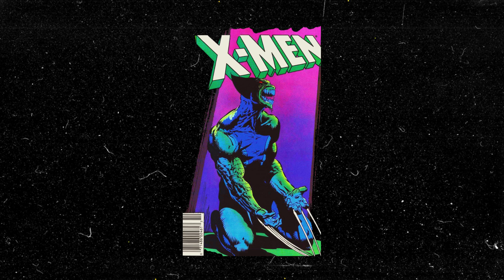Cinematic Drill Beat - "X MAN" | Dark Orchestra Drill Type Beat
▶ 80 [FREE FOR PROFIT] BEAT-PACK
. . 💰 Purchase Link 💰

By purchasing the beat you will receive it INSTANTLY after purchase. The Beat will have the 'Purchase' tag removed and in HIGH QUALITY. You will also receive a permission LICENCE with INVOICE. Thank you for supporting my beats !

Produced by Absaroth

📝 Note from Absaroth 📝

  "Started making beats in 2018, I work hard on every beat to make them all have their own atmosphere and feeling. Each beat is its own project and every detail counts. I want my instrumentals to be more than just a regular beat and try to make them enjoying listening to on their own.
I want to take my beats to the next level and break new barriers.

❗️  **USAGE**  ❗️

*Absolutely ANY USE of my [FREE] beats REQUIRE CREDIT IN THE TITLE (Prod. by Absaroth). There are NO exceptions. Any social media use of my beats require credit to me IN THE CAPTION @absaroth
* Any use of content ID is forbidden regardless if you've purchased a license or not, you can't register your song on P.R.O's Like LONDA/SACEM/BMI/ASCAP/WIPO/OMPI or any worldwide copyright organization or any other Content ID system unless you have acquired an exclusive license.